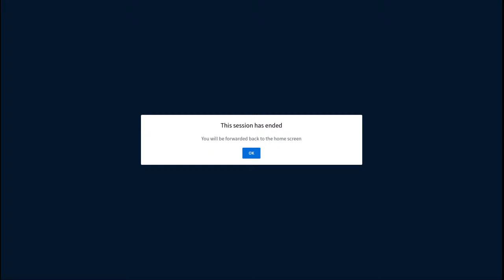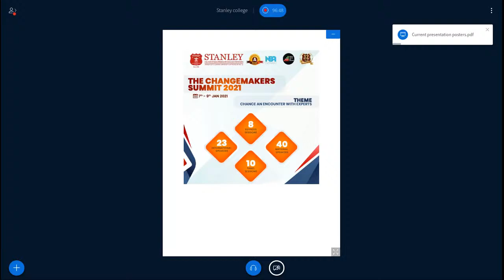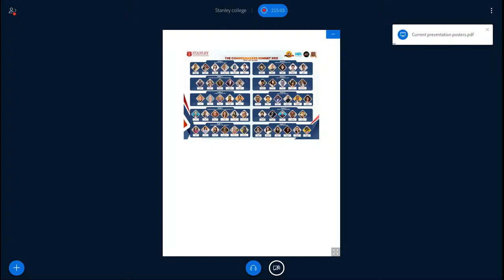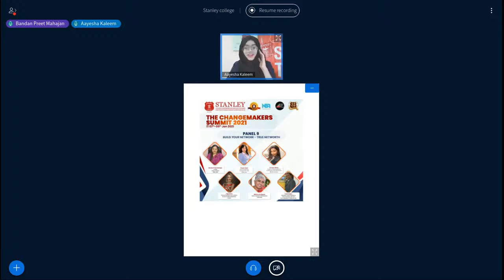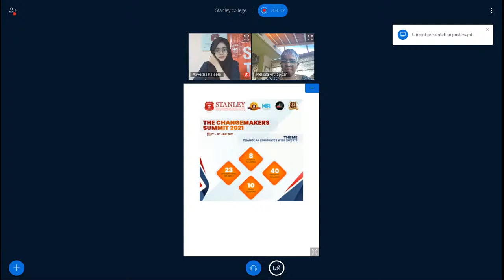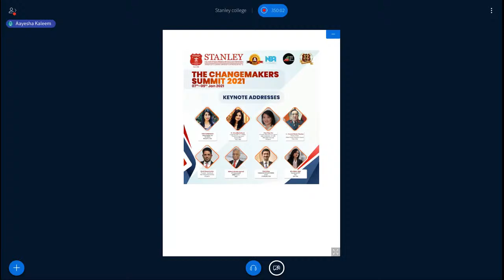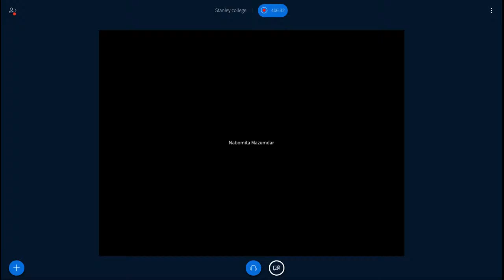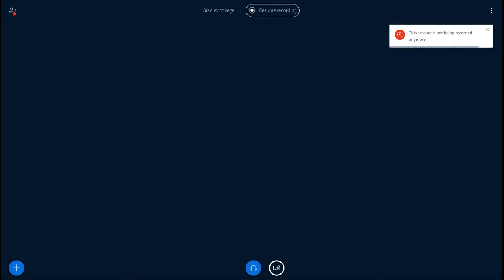The Changemakers Summit 2021_Day 3